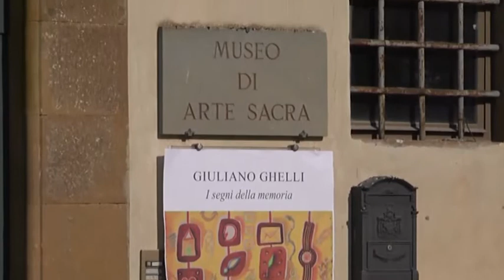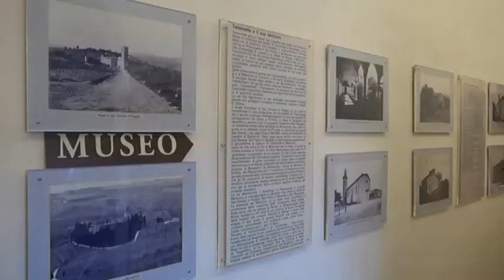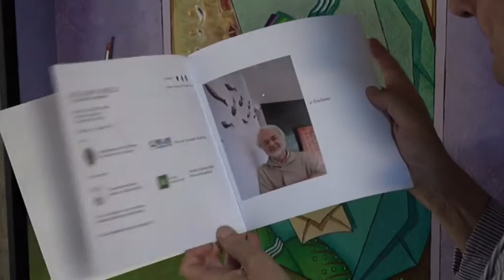Giuliano Ghelli - I segni della memoria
Mostra Antologica
Pieve di San Piero in Bossolo - Museo di Arte Sacra
Tavarnelle
25 giugno 2017